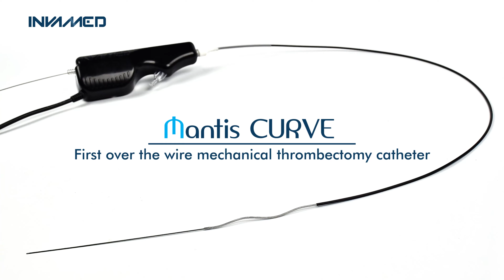Mantis® CURVE OTW Thrombectomy System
👉 OTW, ROTATIONAL DIRECTIONAL PHARMACOMECHANICAL THROMBECTOMY CATHETER

🔹Thrombectomy System facilitates the opening of the lumen and dissolution of the thrombus that occur during acute, sub-acute, and chronic acute occlusions in venous peripheral occlusions.